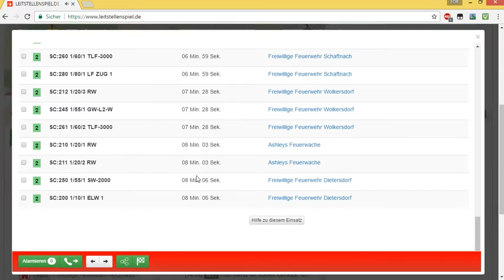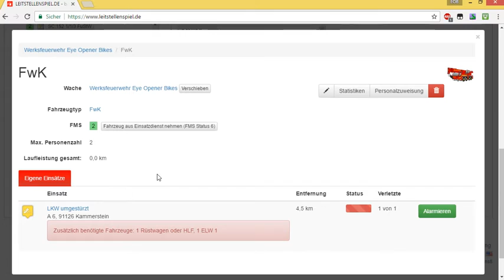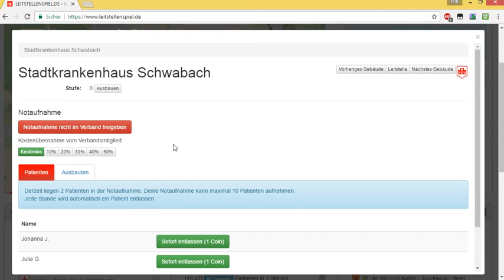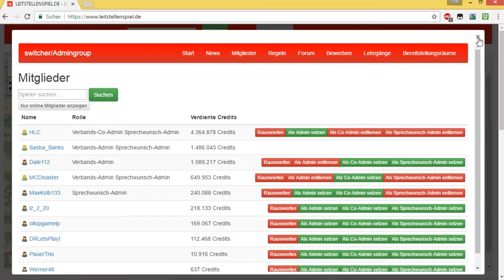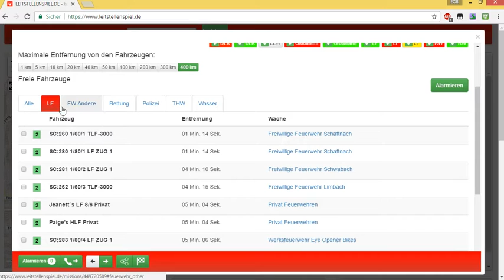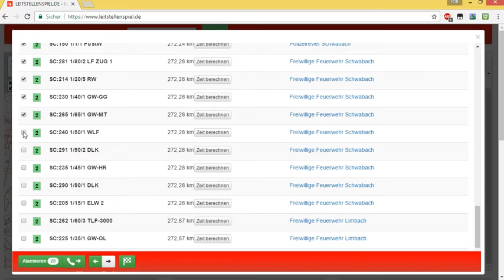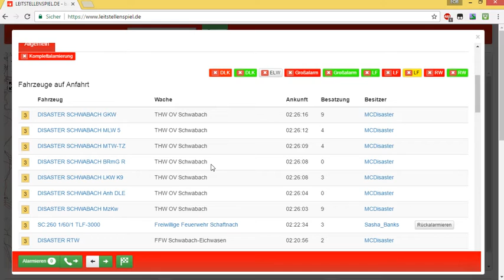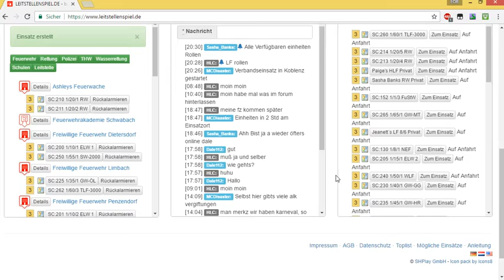E.O.B. Lets Play Leitstellenspiel.de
Viel Spaß